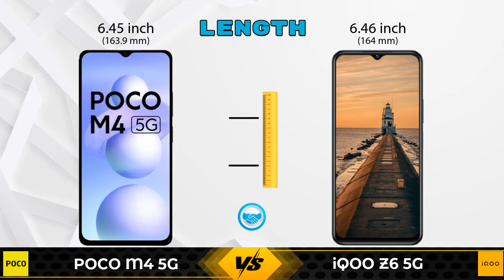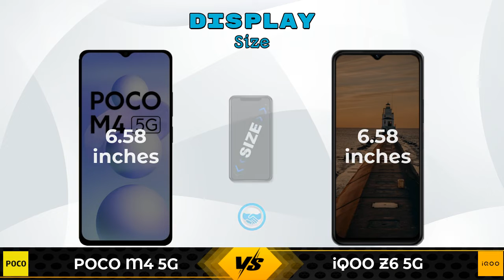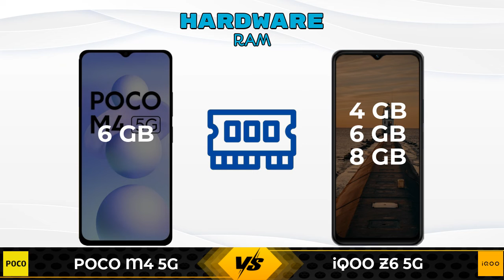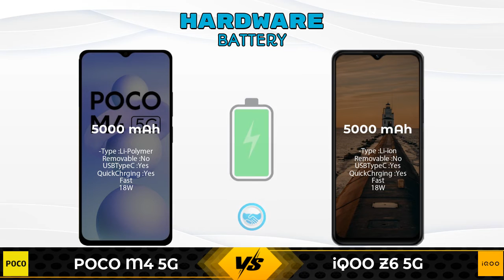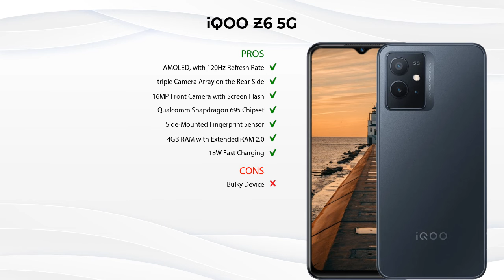POCO M4 5G Vs iQOO Z6 5G | iQOO Z6 5G Vs POCO M4 5G - Full Comparison [Full Specifications]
In this Video we are Comparing POCO M4 5G Vs iQOO Z6 5G with [Full Specifications].

Variant Details:
6 GB / 128 GB - 14999

Variant Details:
4 GB / 128 GB - 15499
6 GB / 128 GB - 16999 (Amazon)
8 GB / 128 GB - 17999 (Amazon)

POCO M4 5G 128GB Vs iQOO Z6 5G full specifications
iQOO Z6 5G Vs POCO M4 5G 128GB full specifications
POCO M4 5G 128GB Vs iQOO Z6 5G comparison
iQOO Z6 5G Vs POCO M4 5G 128GB comparison
POCO M4 5G Vs iQOO Z6 5G comparison
POCO M4 5G Vs iQOO Z6 5G